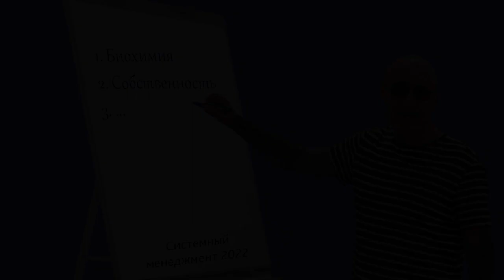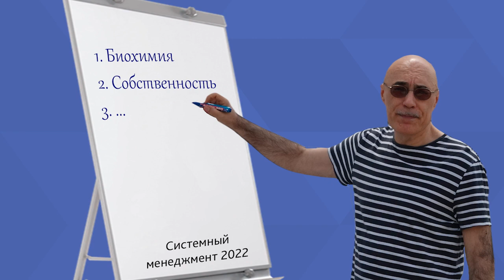Как не впасть в депрессию, когда начинаешь видеть кривизну этого мира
Вот так бывает: доразвиваешься --- а потом обнаруживаешь, что мир вокруг.. далёк от сингулярности. Глупость, голод, войны.. Жить тяжко становится, не то что бесконечным развитием заниматься! Что делать, чтобы в этом хаосе были силы делать мир лучше? Об этом травит байки Анатолий Левенчук на первом дне тренинга системного менеджмента.

Системный менеджмент 2022.2